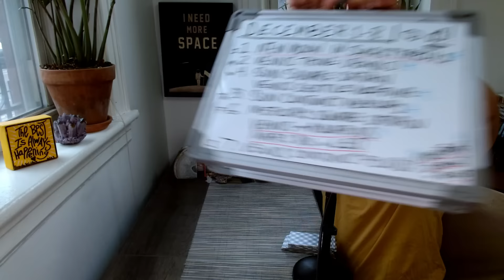Pisces – UNFORGETTABLE WEEK ON A WHOLE OTHER LEVEL! December 1-8 Tarot Horoscope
Pisces, I talk about what's happening for you astrologically, which offers added insight, but if you want to go straight to the tarot reading: 13:44. Check out your Pisces tarot horoscope to see what's in store! ❤️ *Key astrological dates this month below*

Did you know I give world predictions? See my predictions that have come true so far (August to October 2024)

Watch all three below for the full picture:
Sun sign: Your purpose, your core
Rising sign: Your interaction with the world (see why Rising/Ascendant is important here )
Moon sign: Emotions/feelings

DECEMBER 2024 KEY DATES

Week One
 1.⁠ ⁠NEW MOON IN SAGITTARIUS
 2.⁠ ⁠Venus trine Uranus
 4.⁠ ⁠Mercury opposite Jupiter
Sun Square Saturn
Venus sextile Neptune
 5.⁠ ⁠Sun conjunct Mercury
 6.⁠ ⁠Mercury square Saturn
VENUS ENTERS AQUARIUS
MARS RETROGRADE IN LEO
 7.⁠ ⁠Venus conjunct Pluto
Sun opposite Jupiter
Neptune goes direct (since July 2)

Week Two
12.⁠ ⁠Venus opposite Mars
Mercury sextile Venus
15.⁠ ⁠FULL MOON IN GEMINI

Week Three
18.⁠ ⁠Sun square Neptune
19.⁠ ⁠VENUS TRINE JUPITER!
21.⁠ ⁠SUN ENTERS CAPRICORN/ Solstice

Week Four
24.⁠ ⁠Jupiter square Saturn
26.⁠ ⁠Mercury opposite Jupiter
Mercury square Saturn
27.⁠ ⁠Venus square Uranus
30.⁠ ⁠NEW MOON IN CAPRICORN